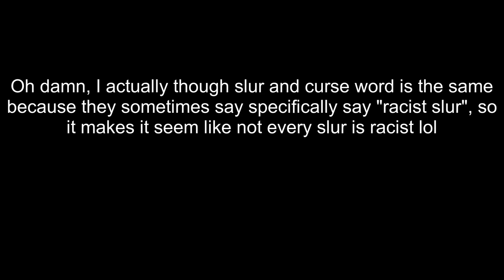Least racist german word (Tyler1)